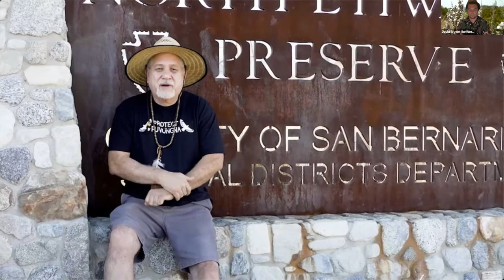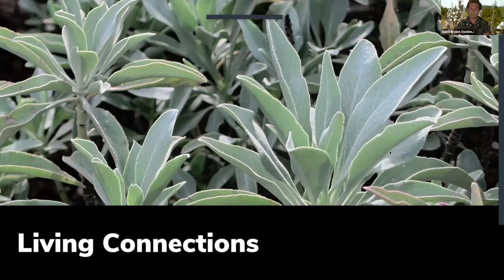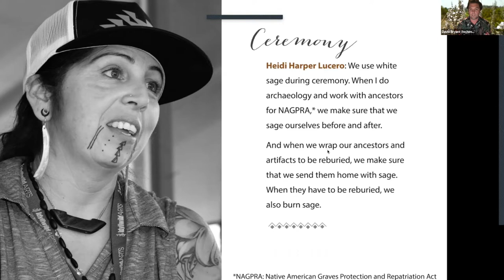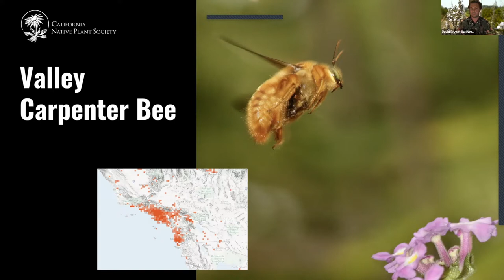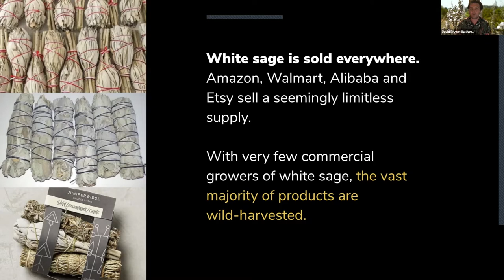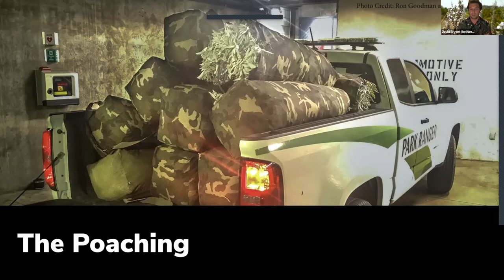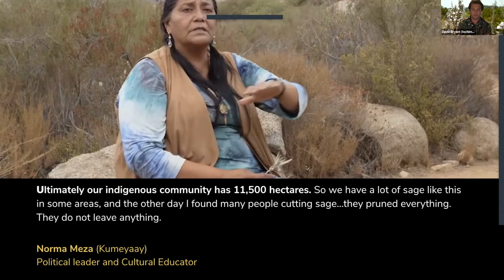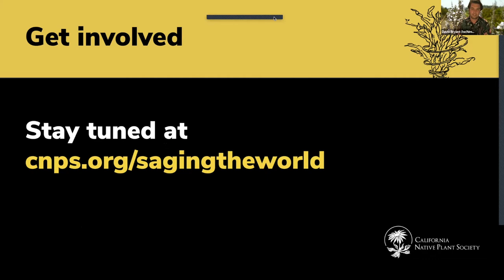Saging the World Campaign: Supporting Indigenous Advocates to protect White Sage with David Bryant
California Native Plant Society San Gabriel Mountains May 2022 Chapter Meeting
The viral trend of smudging is endangering white sage. Many tons of white sage (Salvia apiana) are being poached across wildlands to supply an international demand for smudge sticks, essential oil and other products. This plant is deeply rooted in the cultures and lifeways of Indigenous communities of Southern California and northern Baja, the only region that white sage naturally occurs in the world. The devastating theft and the appropriated trend that it fuels stand in sharp contrast with the values and traditional practices of regional Native communities. To spread awareness and inspire action for white sage, CNPS, Rose Ramirez and Deborah Small, have co-produced Saging the World. This short documentary spotlights the ecological and cultural issues intertwined with white sage by centering the voices of Native advocates. Join David Bryant, Director of Education & Engagement at CNPS and co-director of Saging the World, to hear about the film and campaign.

Book discussed in the meeting is: Ethnobotany Project: Contemporary Uses of Native Plants | Southern California and Northern Baja California Indians, Authors: Rose Ramirez & Deborah Small